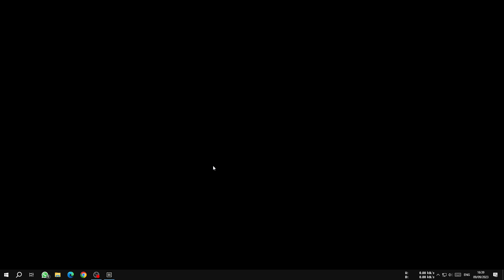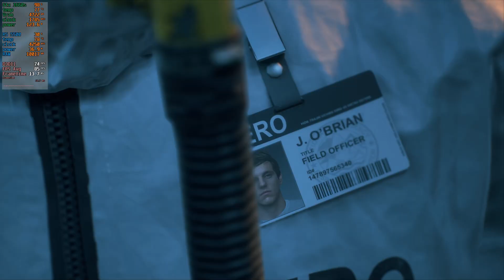Days Gone | Ryzen 5 5500 + Gtx 1660 Super + 16GB RAM | Gameplay test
Days Gone gameplay test 1080p best setting dengan Ryzen 5 5500, Gtx 1660 Super & 16GB RAM.

PC SPECS:
Ryzen 5 5500
Gainward GTX 1660 Super 6GB
Asrock A320M-HDV
PcCooler Paladin EX400
Patriot Viper Gaming 2x8GB 3000Mhz
Seagate 8TB & Toshiba 3TB
NVMe Venom RX 1TB
Cougar VTK 550 (550watt)

Screen Record: OBS